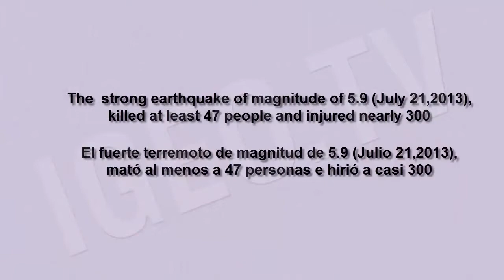Earthquake in China, 2013 [IGEO TV]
A strong earthquake in a hilly dry farming area, in western China, knocked down power lines and damaged scores of homes early Monday, killing at least 47 people and injuring nearly 300, the local government said.

The quake hit near the city of Dingxi in Gansu province, a region of mountains, desert and pastures with a population of 26 million of people. That makes it one of China's more lightly populated provinces, although the New Jersey-sized Dingxi area has a greater concentration of farms and towns with a total population of about 2.7 million of people.

The deaths and injuries were reported in Min County and other rural southern parts of the municipality, Dingxi Mayor Tang Xiaoming told state broadcaster CCTV. Tang said damage was worst in the counties of Zhang and Min, where scores of homes were damaged and telephone and electricity services knocked out.

Residents described shaking windows and swinging lights but little major damage and little panic. Shaking was felt in the provincial capital of Lanzhou 177 kilometers north, and as far away as Xi'an, 400 kilometers to the east.